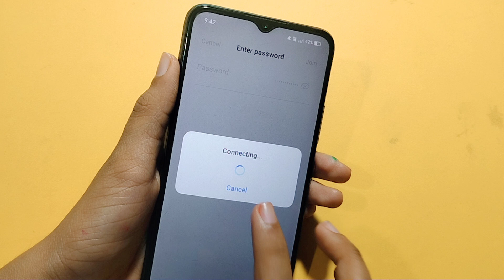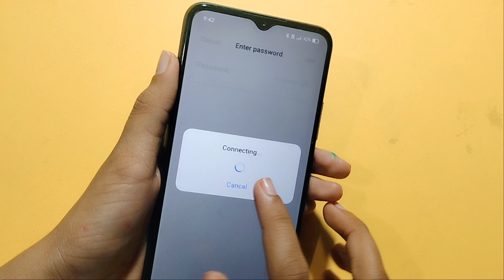How to connect Wi-Fi in Realme c35 | connect Wi-Fi setting | Wi-Fi connect kaise karen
how to connect internet in Realme c35
net connect karna sikhe
Wi-Fi connect Karne Ka tarika

Google search
Techno Puja Technopuja@Technopuja